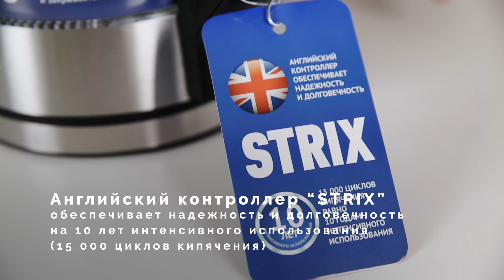Обзор чайника Polaris PWK 1710CGLD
Более подробно ознакомиться с чайником Polaris PWK 1710CGLD можно на сайте